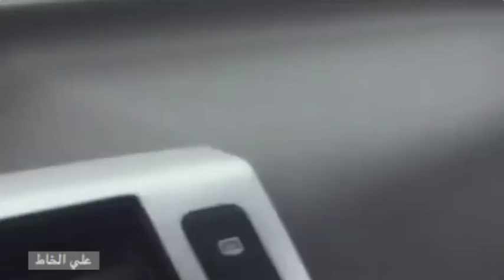Tiger on the loose! Drivers stunned as escaped big cat stops motorway traffic